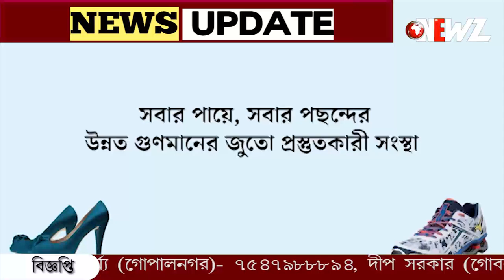৯০ লক্ষ টাকার লটারি টিকিট বাজেয়াপ্ত করল পুলিশ।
৯০ লক্ষ টাকার লটারি টিকিট বাজেয়াপ্ত করল পুলিশ। পুলিশের নাকা চেকিং এর ধরা পড়ে অভিযুক্তরা। ঘটনায় ধৃত ২।